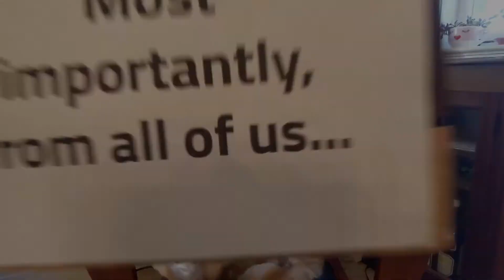Trillion's TikTok Inspired Thanksgiving Thank You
There is no better time than Thanksgiving to say thank you to our clients, colleagues, and friends for your endless trust in Trillion. This year has brought a tremendous wave of personal and professional challenges – and together, we have adapted and persevered.

Your success is what we are most thankful for – even more this year. From the bottom of our hearts, thank you, be well, and Happy Thanksgiving.

Trillion designs, launches, and helps grow brands using outstanding creative powered by smart marketing strategy and thoughtful execution. Located in Summit, New Jersey, USA.